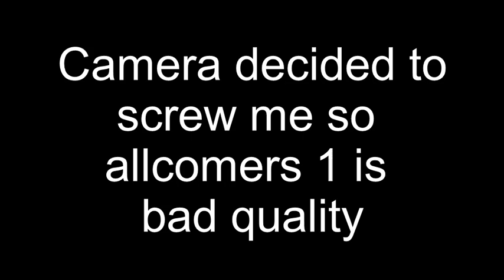Bangers Season Opener Emmen 19-03-2016 Compilation